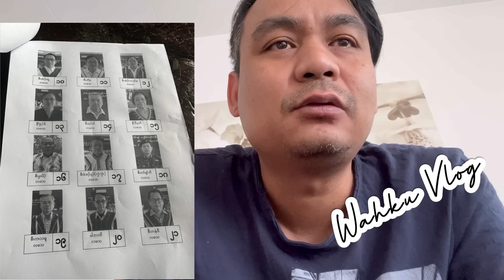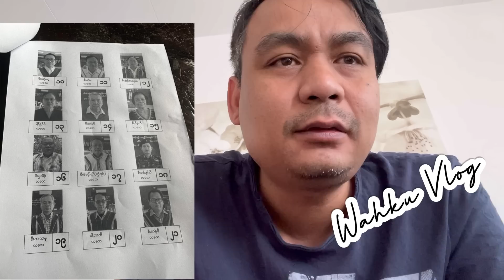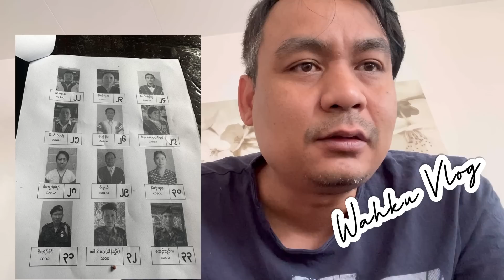2 maj 2023KNU CONGRESS 17ဝီတဝီတၢ်ဃုထၢကမံးတံး(၃၀)ဂၤဝံၤလံအဂ့ၢ်